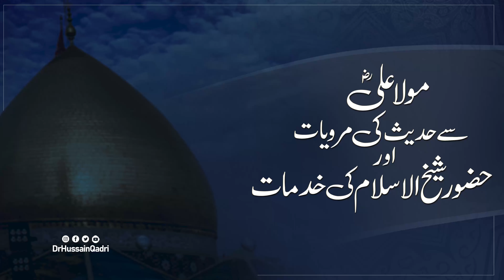Maula Ali A.S. say hadees ki marwiyaat aur Shaykh ul Islam ki khidmaat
Maula Ali A.S. say hadees ki marwiyaat aur huzoor Shaykh ul Islam ki khidmaat
Dr.Hussain Mohi-ud-din Qadri